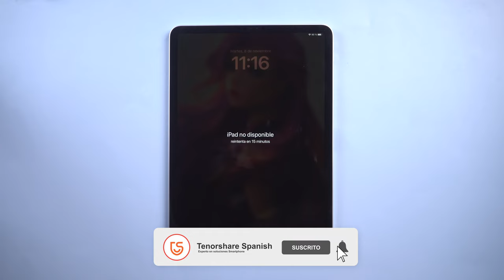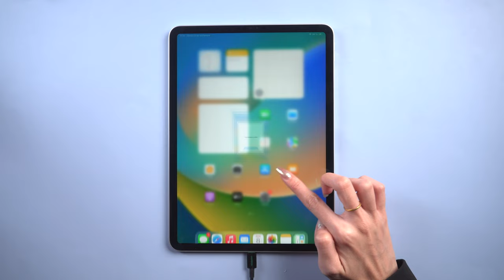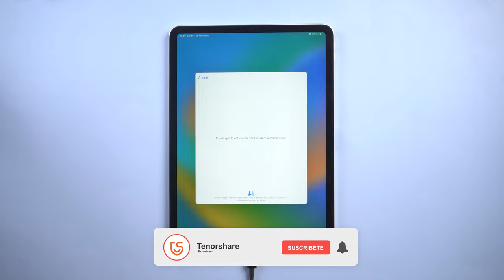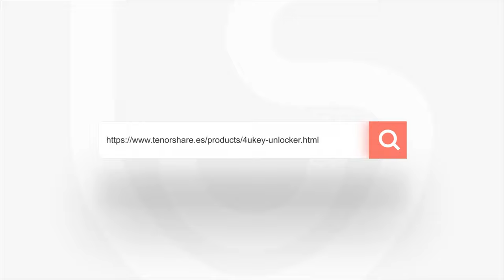😈QUITAR IPAD | qué pudeo hacer si olvide código de mi iPad [2 soluciones]😈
En algunas ocaciones, los usuarios encuentran que olvida código de iPad , tal vez sea porque no se ha usado durante mucho tiempo. Hoy vamos a ver cómo quitar contraseña de iPad

💚Quitar código de 4-dígitos/6-dígitos, Touch ID & Face ID del iPhone/iPad/iPod Touch
💚Quitar código de tiempo fácilmentenew

0:00 Introducción
0:13 Forma 1: quitar iPad con 4uKey
1:19 Forma 2: quitar iPad con iTunes

📖 Guía relacionada: Cómo quitar la contraseña de un iPhone con Tenorshare 4uKey